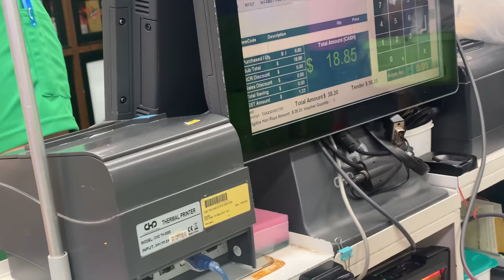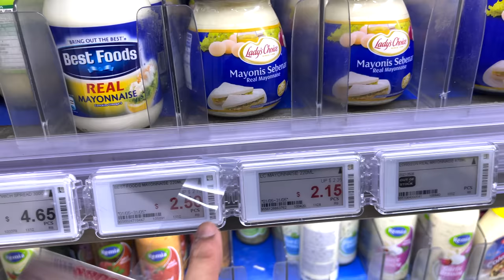$20 Cooking Challenge